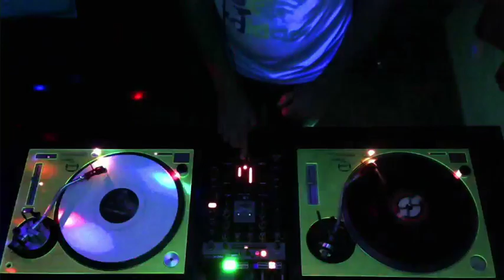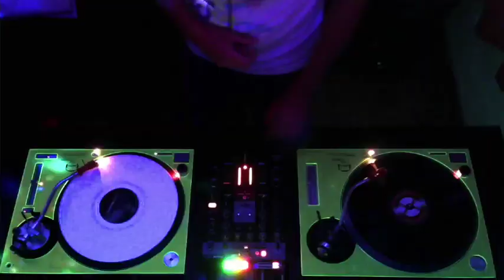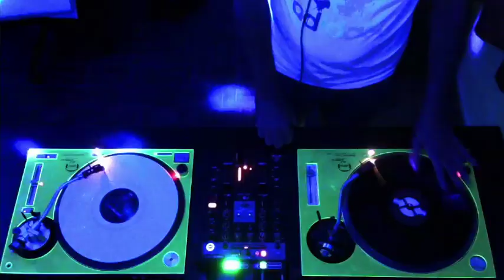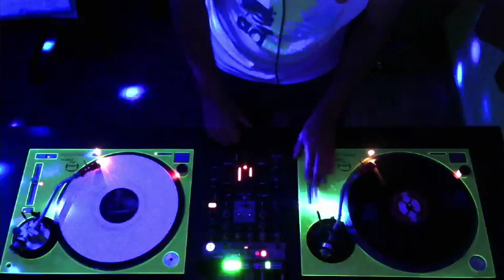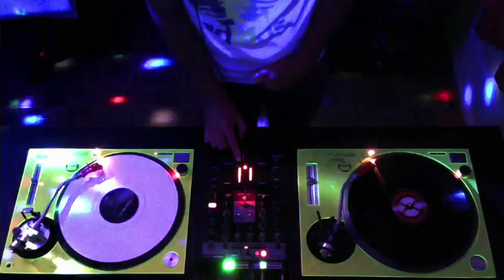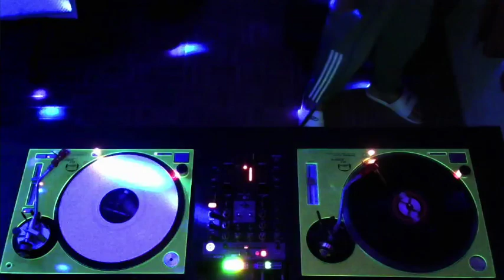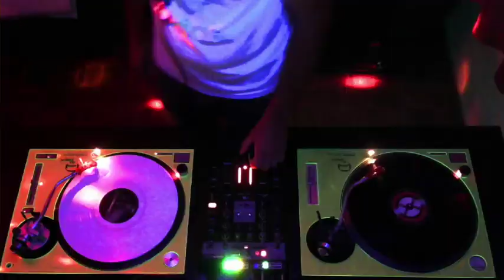Italo Dance 2 Mil ᐯᗝᒪ. 4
01- Dj Sanny J Vs. Double Face Feat. Tj Fastor - Ti Troverò
02- DJ Bum Bum - Believe
03- BASTINO - Ti si sve
04- Gabry Ponte - Geordie
05- Tanz Bambolina (Prezioso & Marvin Remix)
06- Saverio & lele nando discoteca prezioso feat marvin
07- Lady Fantasy - Francesco Napoli
08- Paul Jockey Feat. Larry - Fly (Darundarà)
09- Lonely (DJ Lhasa Remix)
10- DJ Ross - Dreamland
Vc ajuda o Canal dando seu Like se Inscrevendo e ativado as Notificações

Italo Dance
Set Mix Italo Dance
Italo Dance 2000
Italo Dance Classics
Italo Dance Mix
Italo Dance Remix
Italo Dance Mania
Planeta Italo Dance
Sucessos Italo Dance
Italo Dance 4ever
Italo Dance Total
Italo Dance Dj Erick
Só Italo Dance 2000
Planeta Dance
Portal Dance
Set Mix Italo Dance 2000
Italo Dance 2000
Euro Dance
Euro Dance 2000
I Love Euro Dance
Dance Music
Gabry Ponte
Gianluca Grignani
Dj Sanny J
Danijay
Deep Spirit
Brothers
Roby Rossini
Eu4rya
Magic Box
Francesco Napoly
Molella
Gabry Ponte
Eddy Wata
Paul Jockey
Jack Creator
Mantero
Promise Land
Dj E Maxx
Gigi D'agostino
Hotel Saint George
M@d
Sash
Prezioso
Magic Box
Paps N' Skar
Mastro G
Bastino
Metallic Gride
Hotel Saint George
Indietro
Haiducii
Soundlovers
Mid Back